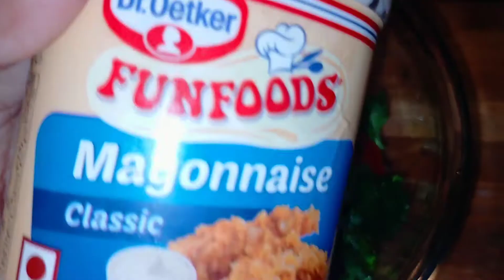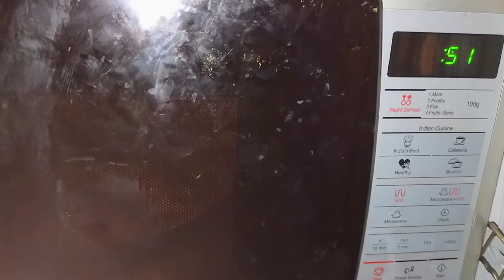lays chatpata cheese 🧀🧀 // লেইস chatpata cheese